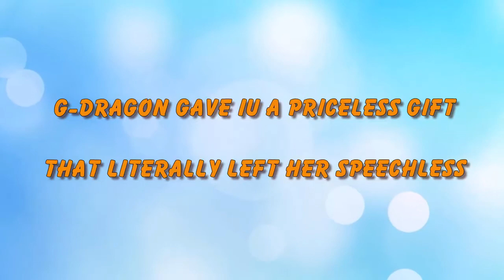G-Dragon Gave IU A Priceless Gift That Literally Left Her Speechless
Check out G-Dragon Gave IU A Priceless Gift That Literally Left Her Speechless.